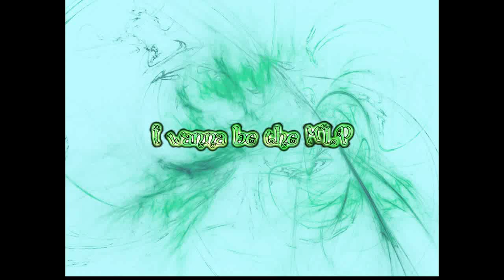[WR] I wanna be the MLP Any% in 2:40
This is 3rd playthrough -- 41 deaths

I forgot to record livesplit :(